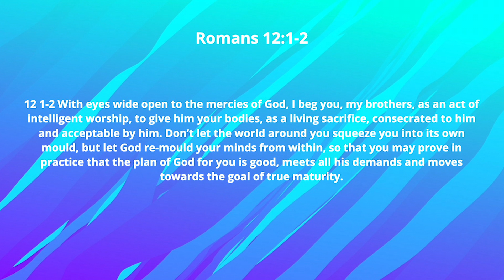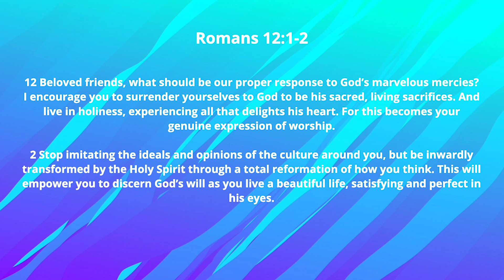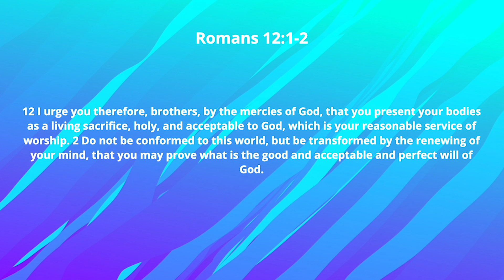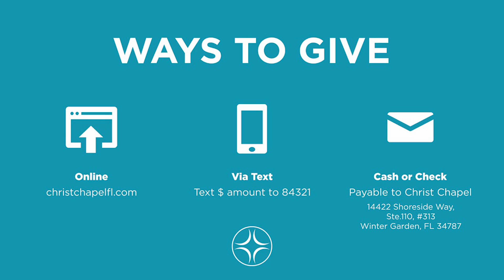Done With It Week 3